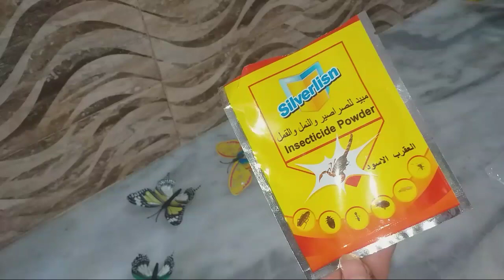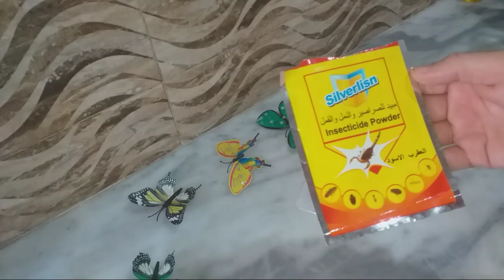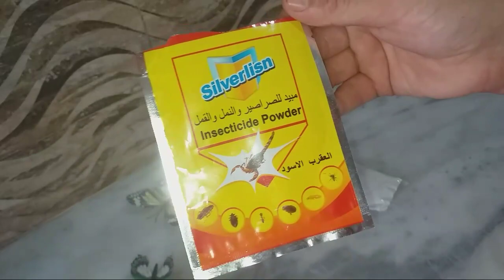٧ أكتوبر ٢٠١٩ تجربتي مع هاذ منتوج لتخلص من نمل🐜.قمل🕸.وصراصير 🦂🕷 جربوه مرحش تندمو عليه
ان شاء الله ينفعكم هاذ منتوج وتتهناو من حشرات فلبيت  .متنساوش تضغطو على زر الاشتراك وزر الاعجاب وجرس وشكرا لكم